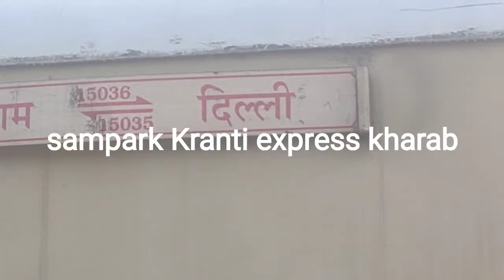Kathgodam se Delhi sampark Kranti express fail jungle mein fansi#filmorago